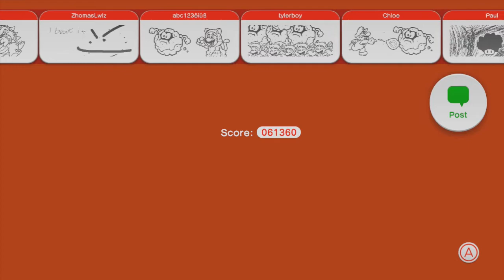Super Mario 3D World (PÅ SVENSKA!) - Del 11 [WANNABE GOLEM!] - 100% FULLBORDANDE!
Blurgh